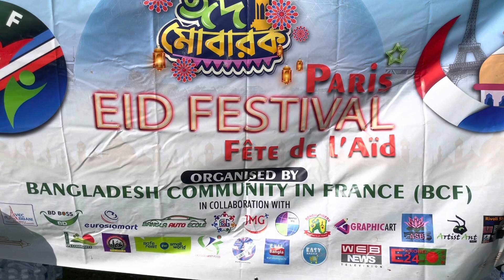ফ্রান্স প্যারিসের বুকে বিসিএফের আয়োজনে আমাদের ঈদের দিনটা কেমন ছিল | Eid day 2023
Eid day Paris France